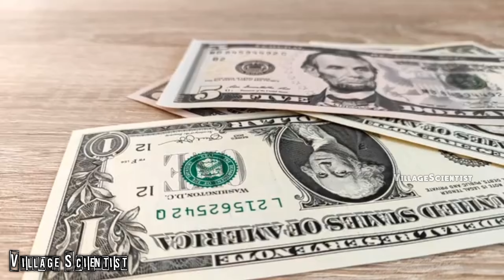Domino's announced Free Pizza | Mira Bai chanu|Free Domino's Pizza for entire life|Village Scientist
Go and Watch the INTERESTING Videos🔥

We are NEW Growing Channel

We Create and Upload Videos Related to :

🔸Review
🔸Fun Facts
🔸Interesting Facts
🔸Interesting Facts Tamil
🔸 Science Experiments
🔸Vlog
🔸 Life Hacks
🔸 Amazing Technology

MS Dhoni வாழ்க்கை இப்டியே போய்டுமா Sir |MS Dhoni Motivational Story | Thala Dhoni  Village Scientist

Dale Steyn Motivational story
🔹Shoe வாங்க கூட காசு இல்லை | DaleSteyn Motivational story | Cricketer life story | Dale Steyn Story